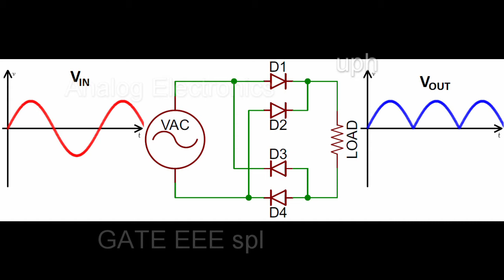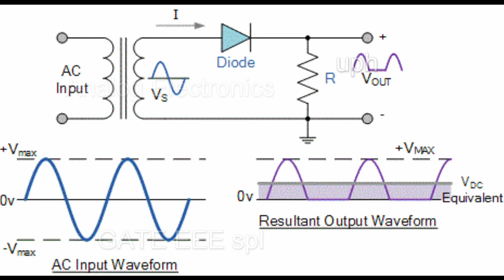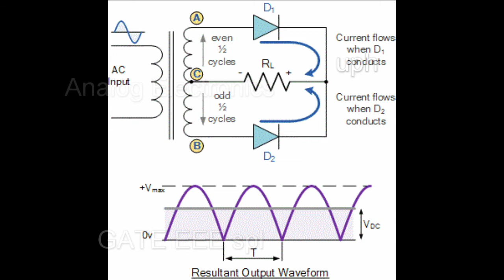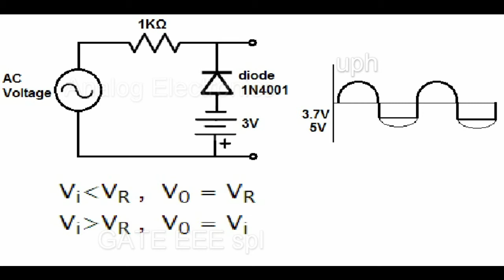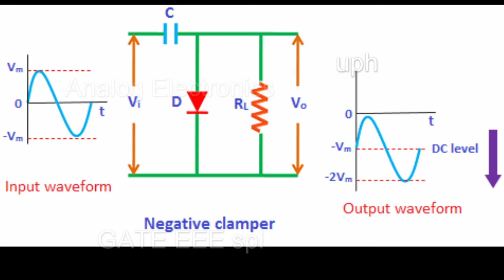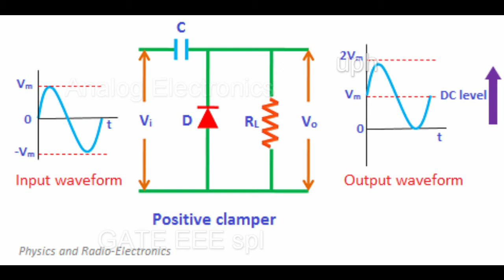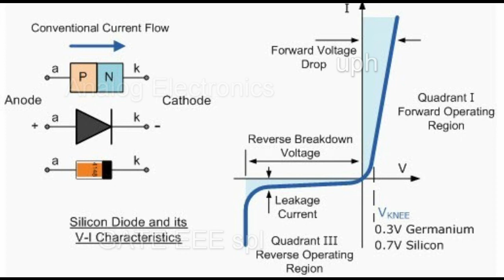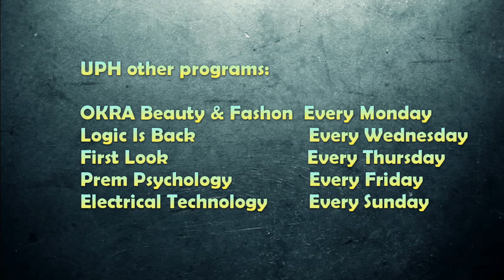Analog Electronics-1/5 II Diode Applications II GATE EEE SPL II Telugu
we are here to make students awareness on electrical technology & related exams.
telugu videos
Indian Engineering Services
telugu videos
for Gate students